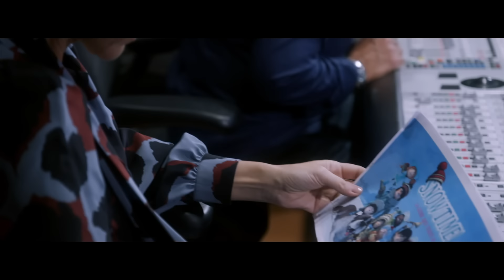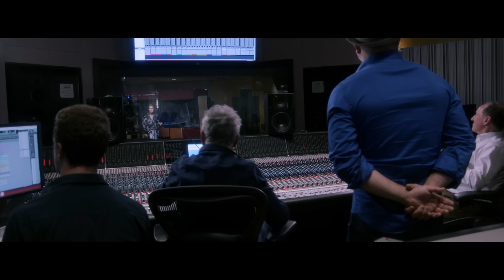Céline Dion - Hymn (Official Video)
Celine Dion - Hymn (Official Video)

Lyrics:

Infinity, where does it start?
Where do we go when we depart?
The ice is thin; you're standing still
When you advance, it falls apart

Open your eyes, look straight ahead
A morning sky hangs by a thread
You hear your voice as it echoes
The heart of a man as he grows will glow
Sing a hymn

Sing a hymn for your brothers
Everybody needs to know
Sing a hymn for your father
And finally, the sun will grow